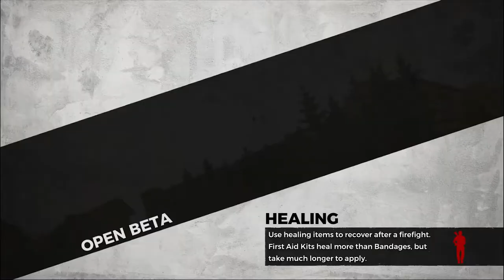H1Z1: Battle Royale Funny Moments - Nope, Explosive Crossbows, and Colorblind Filters